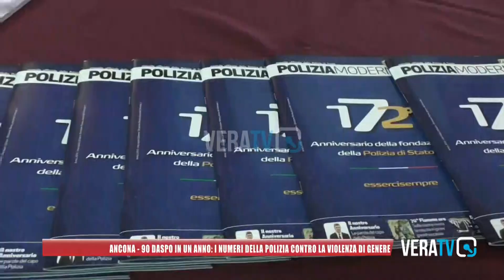Ancona - Novanta daspo in un anno: i numeri della Polizia contro la violenza giovanile